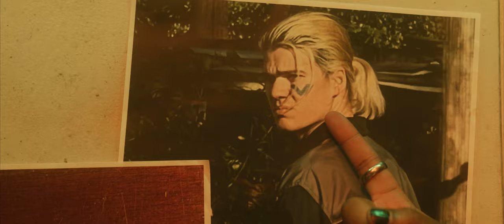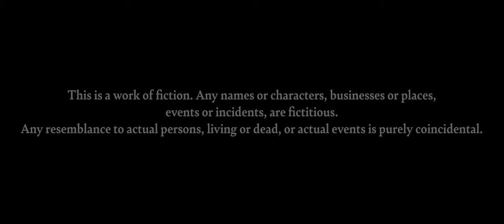Almadoro - SCAD Sci-Fi Short Film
The first entry of the Vuago Anthology.

Almadoro is a sci-fi drama set in the world of Vuago. The story follows Oscar and Dyno, two immigrant traders that have their morals questioned when a valuable artifact emerges in their city.

The Vuago Anthology's second entry, "Almorado", is currently in production.

Crew:
Written and Directed by Jose Carrasquero
Producer: Zoey Martin
Director of Photography: Jordan Miller
Editor: Ikeshia Wijaya
Production Designer: Julian Fletcher
Costume Designer: Katy Humphrey
Hair and Makeup: Alana Bigos
Script Supervisor: Ami Bluestone
2nd Assistant Director: Ami Bluestone
Location Sound: Mayank Bhandari
1st Assistant Sound: Kyra Levine
Gaffer: Jacob Leibowitz
1st Assistant Camera: Billy Yuan
Grip & Electric Swing: Caleb Hersteit
Grip & Electric Swing: Griffin Milam
Production Assistant: Rebecca Viney
Credits: Jose Carrasquero
Coloring: Jose Carrasquero

Cast:
Luis Catani as Oscar
Andres Hermida as Dyno
Jalen Smith as Ten'Garra
Jose Carrasquero as Ten'Bala
Makeda Smith as Samsala
S.H. Sukkasem as Bot 2
Rebecca Viney as Bot 3

Art:
SEED Tree Poster: Zahier Turner
Planet Vuago Poster: Makeda Smith

Trailer Music:
Fugitive by Karl Casey  @WhiteBatAudio

Special Thanks:
Los Vittos Toddys Locos
Mama
Los Tigres
Los Abos
The Russells
Jason and Toni
and to everyone that contributed and helped.